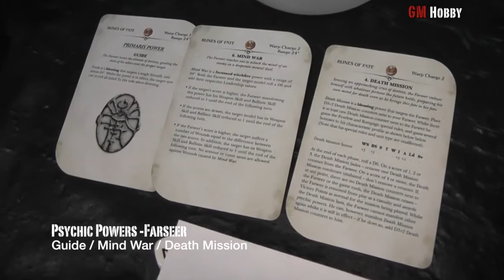40K Reporte de Batalla - Tau vs Eldar vs Black Legion vs Imperial Fists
500 puntos de ejercito con 4 ejércitos! Todos contra todos en una contienda por una reliquia.